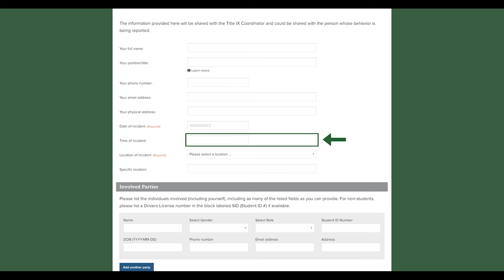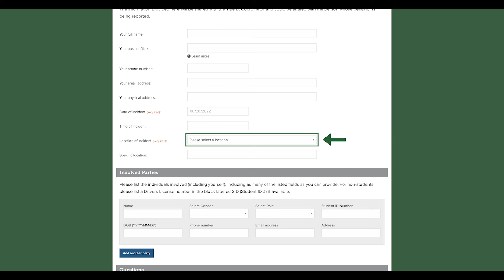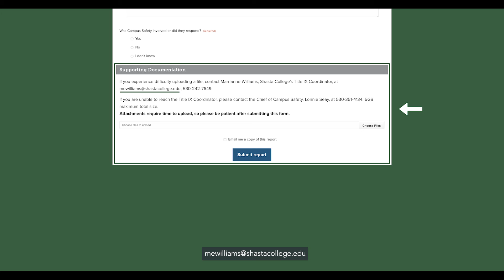Shasta CARES: Title IX Form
This form is used if you have experienced sexual and gender‐based harassment, sexual violence, stalking, and/or intimate partner violence. Shasta College is committed to creating an educational and working environment free from discrimination, sexual harassment, sexual, domestic, and dating violence, and stalking.

The safety and well‐being of the campus community are a priority for the College. Title IX of the 1972 Education Amendments is a federal civil rights law that prohibits sex discrimination based on sex in education programs, including athletic programs, or activities receiving federal funding. “No person in the United States shall, based on sex, be excluded from participation in, be denied the benefits of, or be subjected to discrimination under any education program or activity receiving federal financial assistance.”